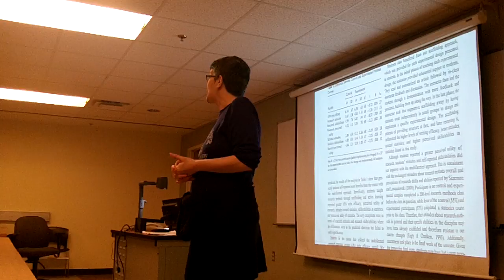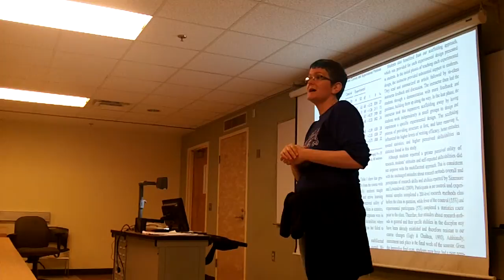Overview of remaining schedule and assignments 19.2